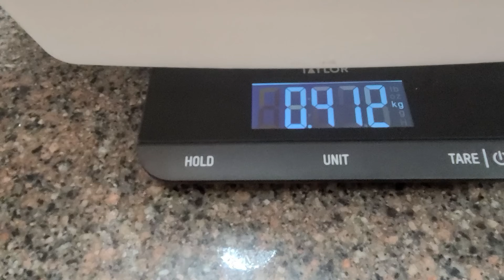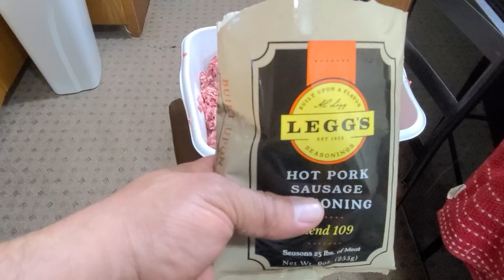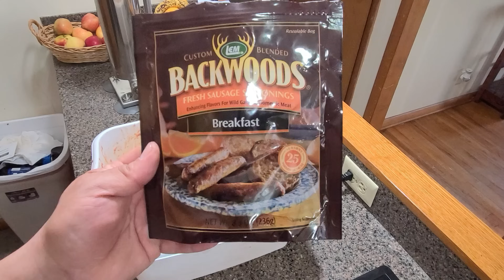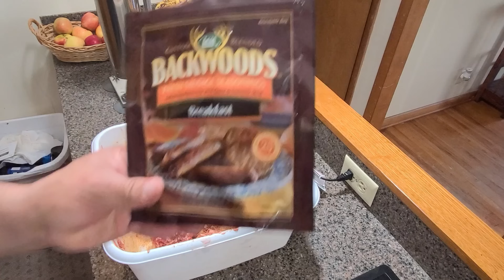Salchichas picositas bien ricas